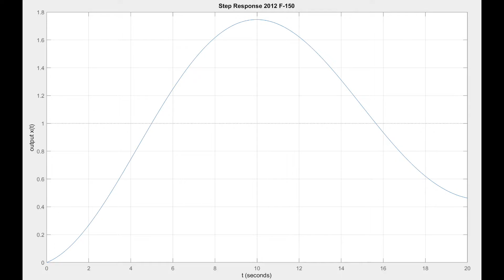How does a Spring Mass Damper System Work?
Engineering Analysis of Spring Mass Damper Systems. In this video, we are trying to explain the spring mass damper system and how it can be come a transfer function.

Cars Test Out on Race Track:
Subaru BRZ 2014
Honda Accord Sedan 2014

Everything in this video is shot by a iPhone 7 Plus and a Go Pro.